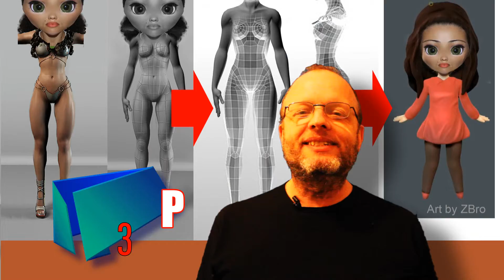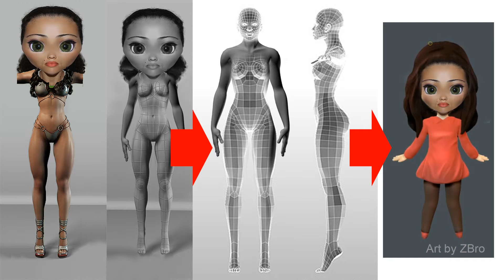PULLIP 068 3 Bonequinhas Lindas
Neste vídeo eu vou explicar pra vocês a diferença entre as bonequinhas lindas que a gente está modelando, pro pessoal parar de reclamar do processo. Confere aí e vê se eu estou falando algum absurdo.